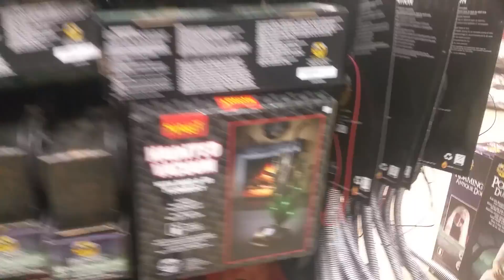Spirit Halloween 2017